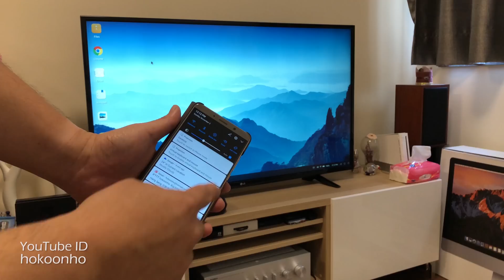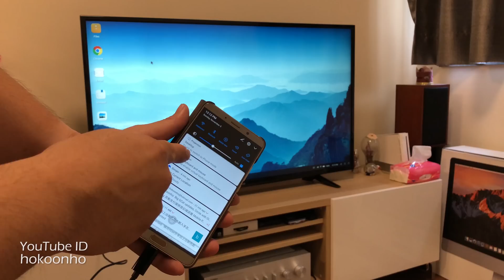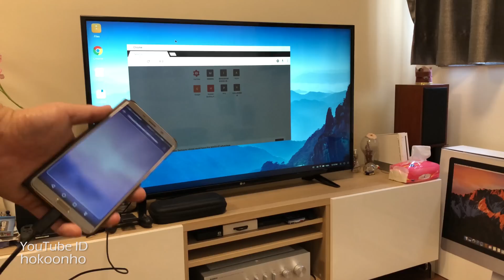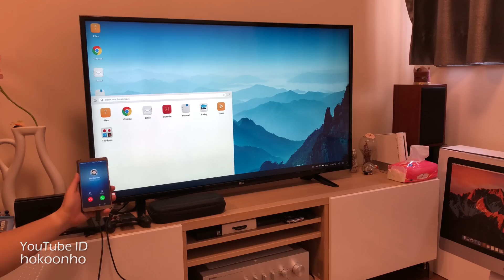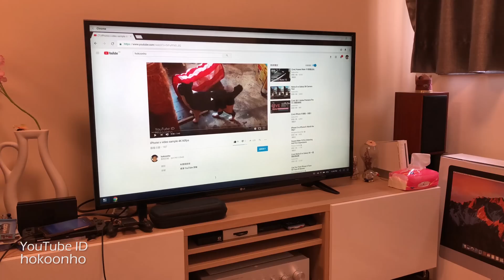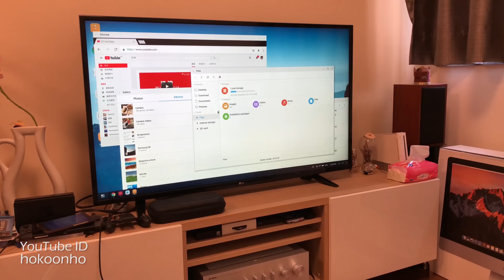HUAWEI Mate 10 PC mode 詳測 4K UHD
最新 Mate 10 評測